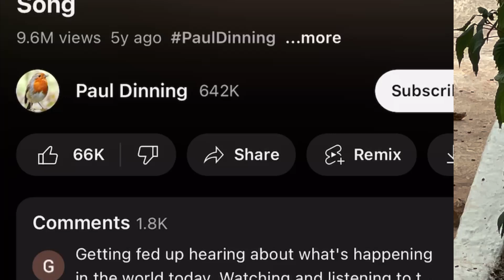Red tailed squirrel